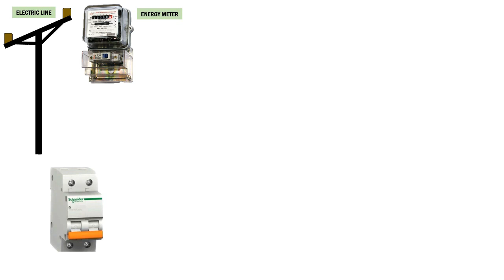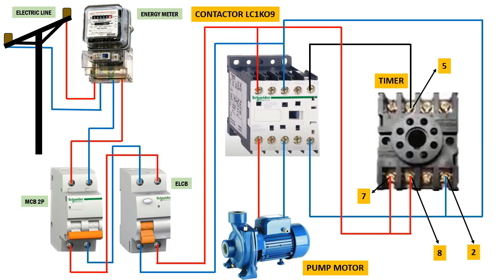Timer Switch for Water Pump | How to set Timer for Water Pump